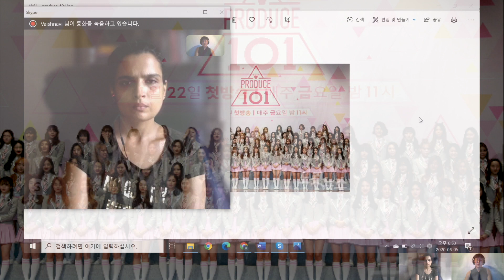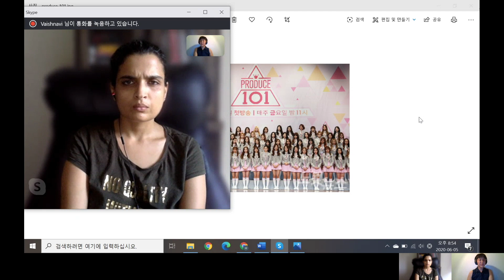South Korean Feminist Movement: In Conversation w/ Hyejung Park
As a long-time activist for women’s rights, Hyejung co-founded the Center for Women’s Right Sallim, a direct assistance organization for women in prostitution, South Korea. Now as a master’s candidate at the women’s studies program of Seoul National University, she is researching on the resurgent feminist movement in South Korea. Her book on sexual exploitation is coming out in June.